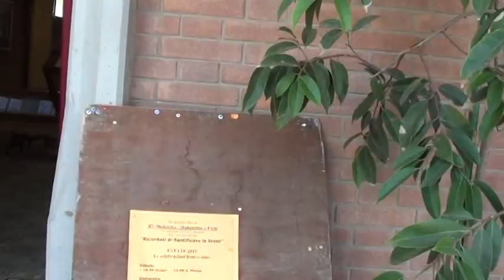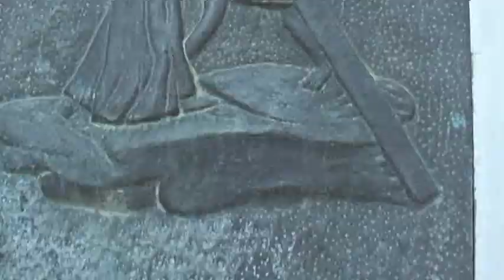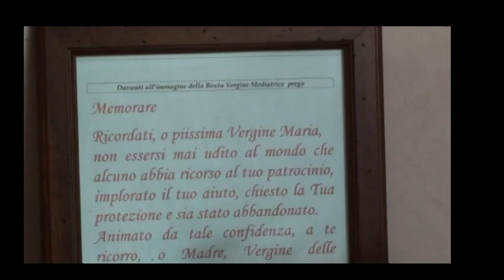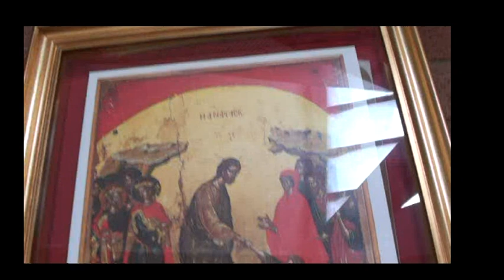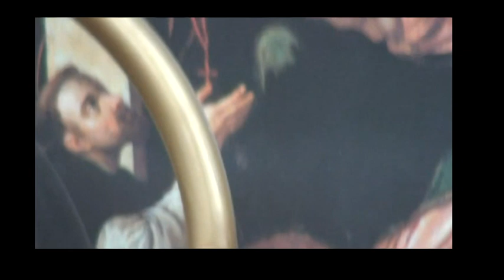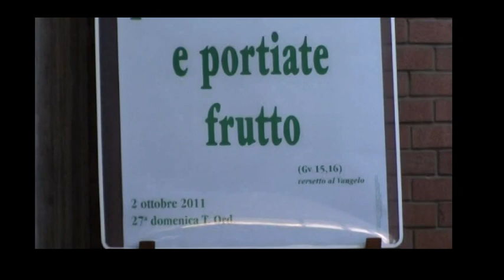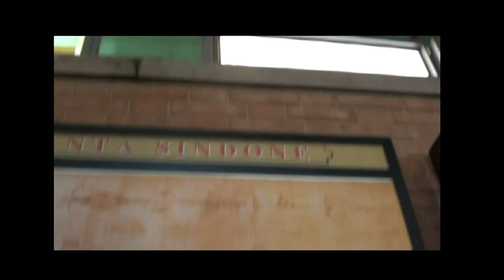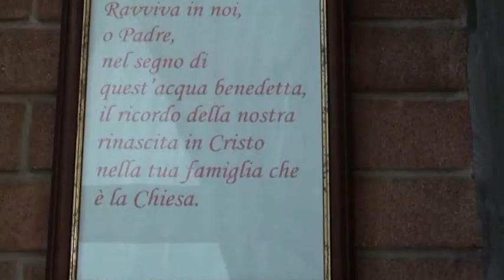Chiesa Madonnina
a Modena la Chiesa con un'ampio spazio parrocchale un campo da calcio e tante aree ludico ricreative.